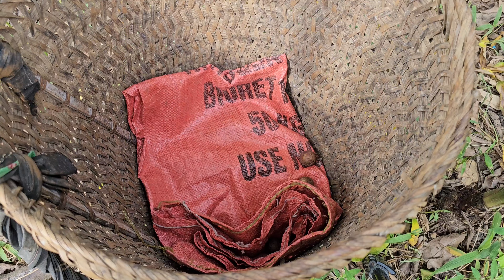Pu was kicked out of the house, sent all his money to Sinh and left with regret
Sinh and her children picked fruit to sell and when they got home, they suddenly saw Pu waiting at the door. The Boy sold the house and sent the money back to the Girl.